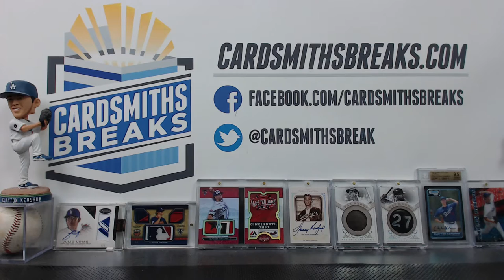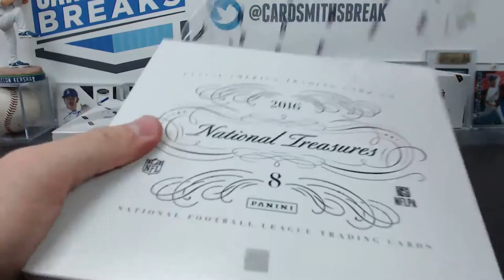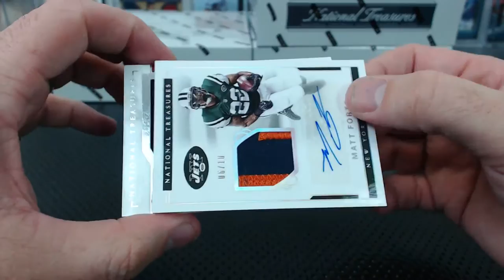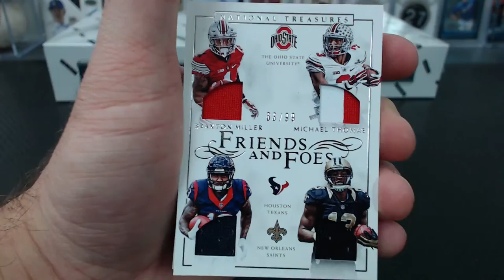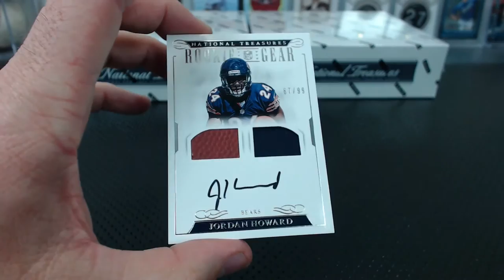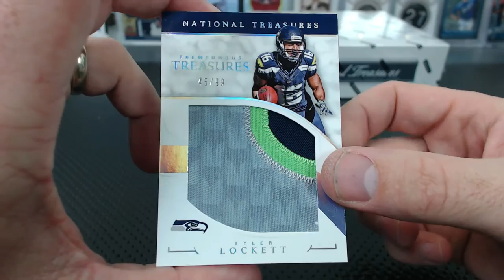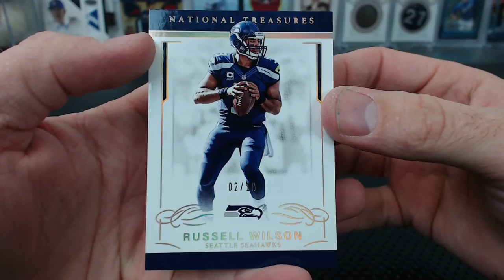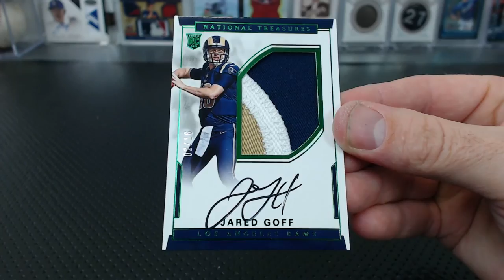2016 Panini National Treasures Football Case Break #1